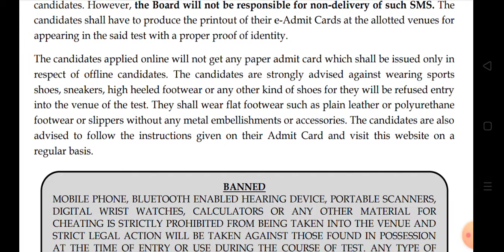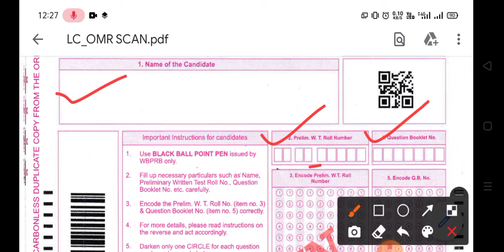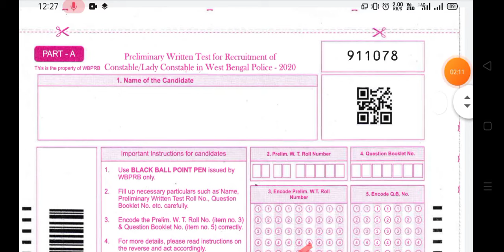WB Police Constable Examination Date Announced// Official updates//